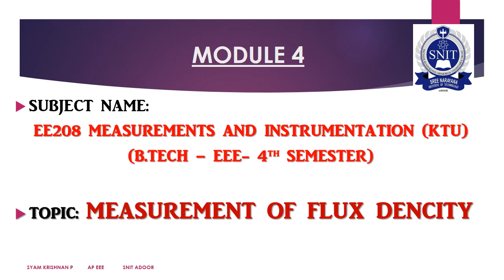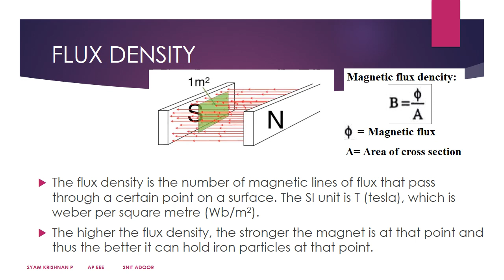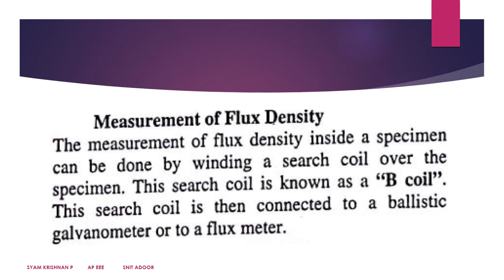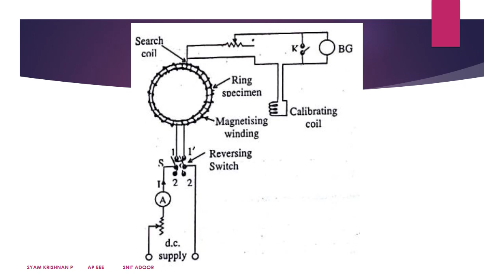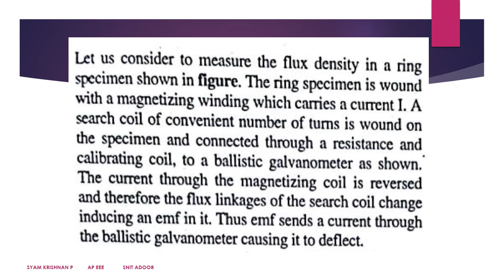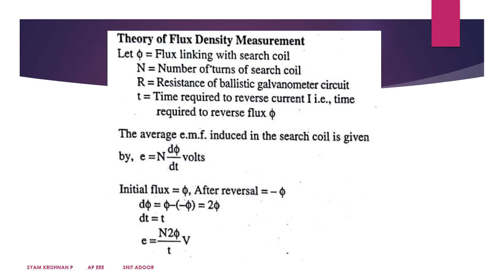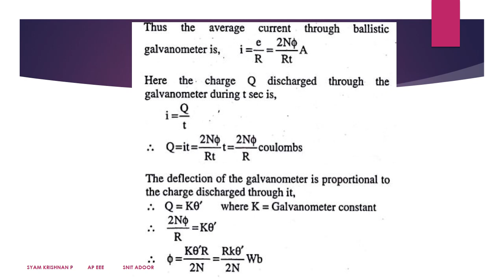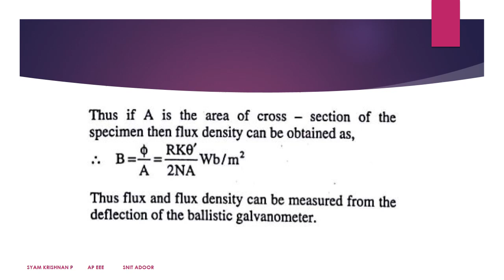Flux Density Measurement- KTU S4 M&I - Module 4 - Malayalam lecture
Flux Density Measurements- KTU S4 M&I - Module 4 - Malayalam lecture